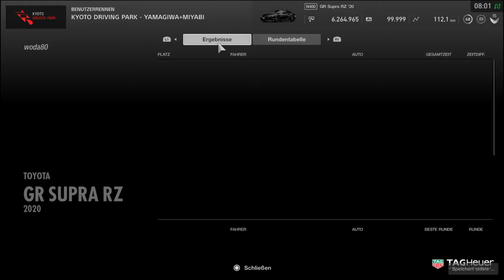Gran Turismo SPORT #9 Toyota GR Supra RZ